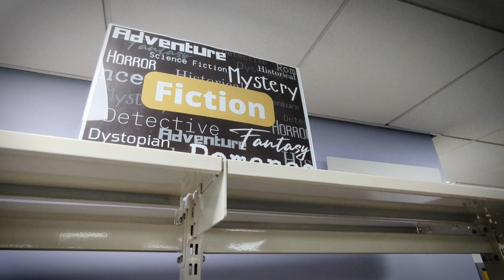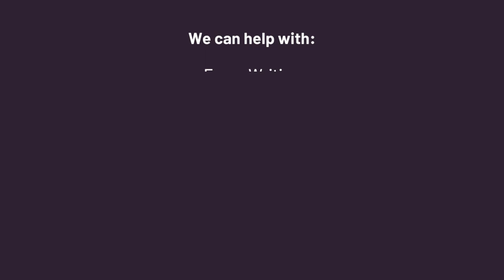An introduction to our Study Hubs! | City of Wolverhampton College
What are our study hubs and how do they help our students?

Elliott, our study hub supervisor talks all about the amazing services and support our study hubs offers for current students.